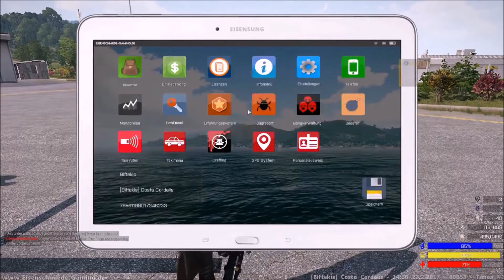😄Best Moments / WTF Situations of MafuyuX & Friends I #5 I 😄